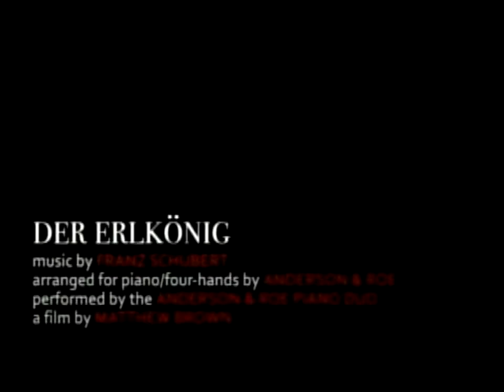Intervención Artística - Anderson and Roe | CDI 2012